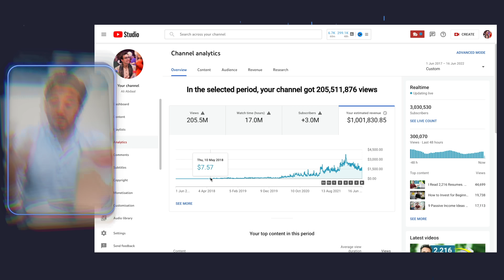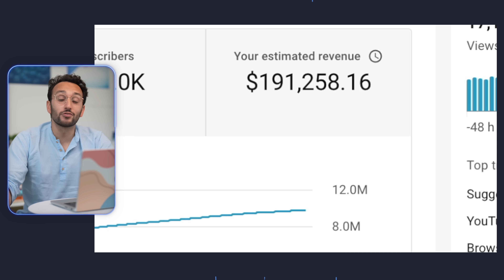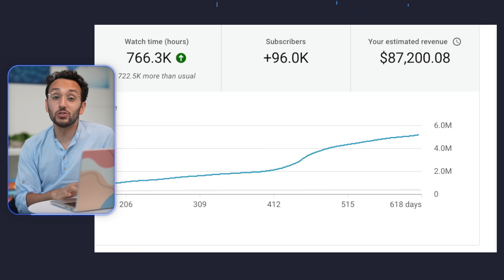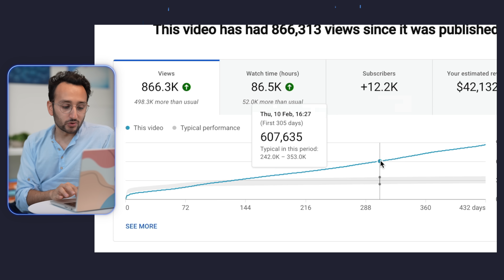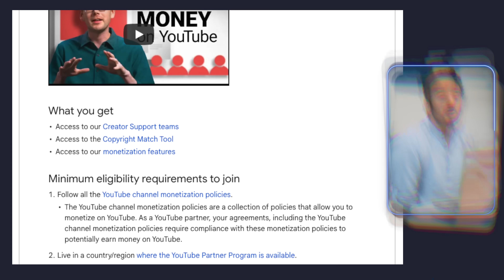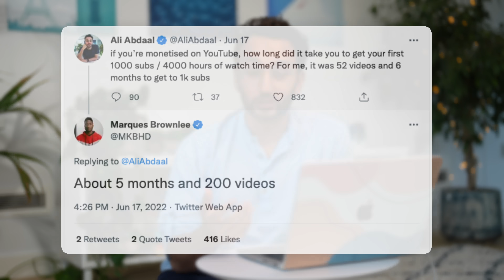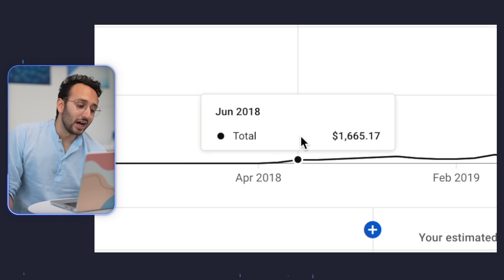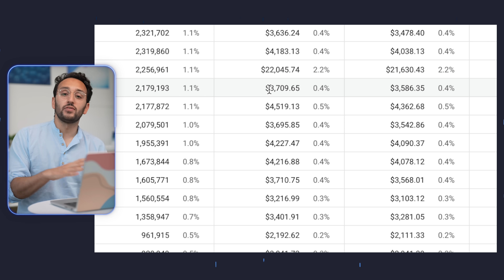How Much YouTube Paid Me For 10,000,000 Views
If you want to start or grow a channel, check out my Part-Time YouTuber Academy

If you want to make money on YouTube, you'll need to be ready to play the long game. My channel didn't start to make money until roughly 85 videos and nine months in. If I'd quit 84 videos in, the last five years would have never happened.

In this video, I look at the three lessons I've learnt about turning a personal brand into a business and answer the top questions I'm asked about monetisation on YouTube.

If you want to use the tool that's helped me optimise my YouTube channel, sign up to VidIQ

00:00 Intro
00:33 Lesson #1 - The Long Game
01:28 Lesson #2 - It just takes one video to change your life
02:07 My highest performing video
04:15 My second highest performing video
05:44 My third highest performing video
06:58 My fifth highest performing video
07:47 Lesson #3 - Your choice of industry can be a multiplier
08:45 How many views do you need to make pocket money?
11:08 How many views do you need to go part-time?
12:27 How many views do you need to quit your job?
14:06 How many views do you need to become rich?

MENTIONED IN THE VIDEO:
🚀 To kickstart your content, sign-up to our free Part-Time YouTuber Crash Course
📈 For creators looking to turn their content into a business, sign-up to our free Creatorpreneur Crash Course

Submit your video ideas and if we pick your video, we'll send you $100